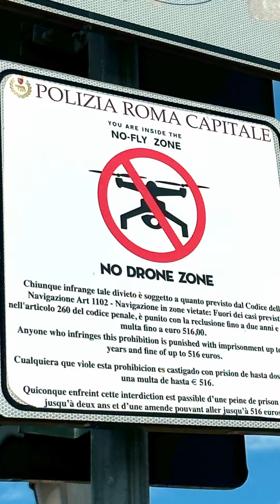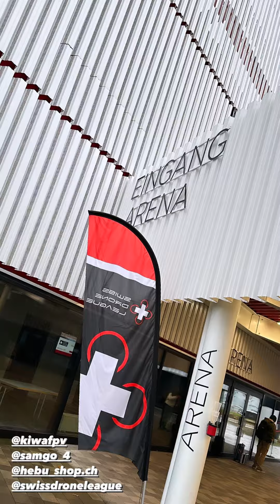2023 RECAP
Video recap of my 2023. I had a lot of wonderful experiences this year and I hope to have even more of them next year :)